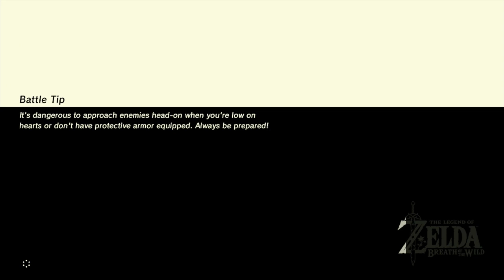BOTW | Voyage to Faron to Find Farosh | Harvesting Dragons | Finding Shrines & Climbing Towers | Am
We voyage to Faron to find Farosh, harvest his dragon parts, have some fun and climb the Faron Tower.  We battle a lynel, uncover some shrines, and recover a lot of treasure in the waterfalls and waters surrounding Riola Springs. We also uncover a bonanza of hearty durian and make meals that extend our hearts. Part of this video is missing commentary because we had a microphone malfunction.